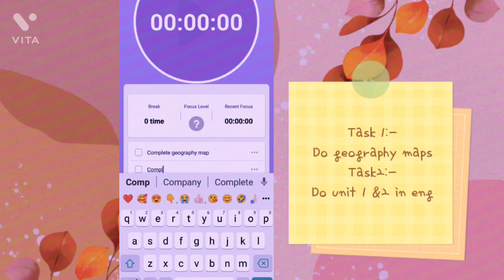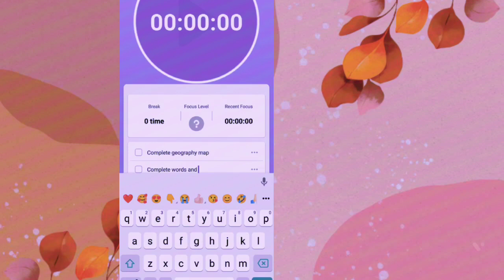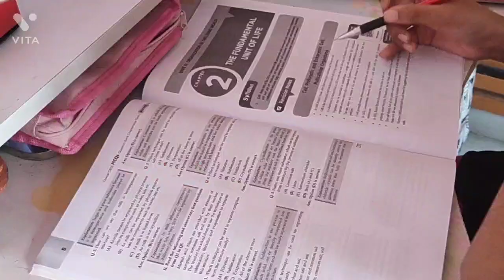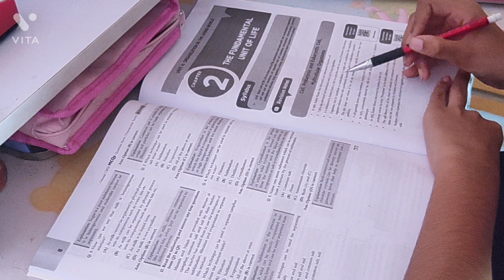CBSE 9th grader study vlog|Preparation for term 1 exams 😌|Productive study vlog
🌈Buy Oswaal books for term 1 preparation-

hey guys,
hope you liked this video, comment me below which video you want next with#MyStudyJournal

If our searching for any reference books, buy oswaal books from the link given.